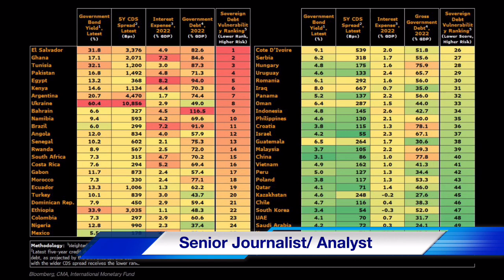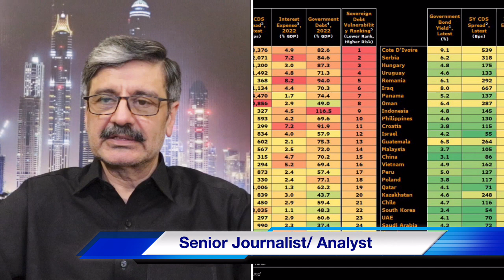Can Pakistan default soon? What is Pakistan's No in default list of countries